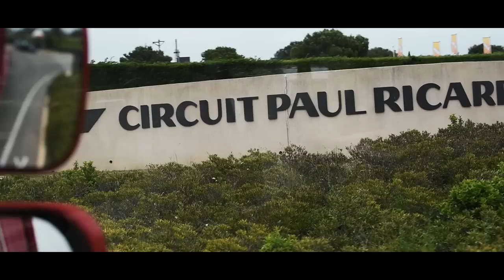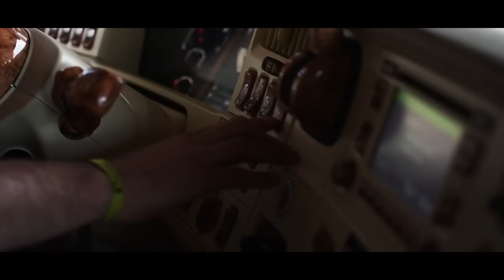GRAND-PRIX CAMIONS DU CASTELLET 2019 🚛💨 🎬 AFTERMOVIE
📌 MATÉRIEL VIDÉO
Nikon D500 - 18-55 VR - 70-300 DI VC USD - 35 mm f1.8 - Sigma 10-20mm
Nikon 200-500mm
Trépied Manfrotto + Rotule MV502AH
Go Pro Hero 4 Black
Dji Osmo +
Dji Mavic Pro + Filtre Polar Pro (ND8 - ND16 - ND32)
Zhyun crane 2

📌 MUSIQUE(S)
License AudioJungle / PremiumBeats.com

📌 MACHINE(S)